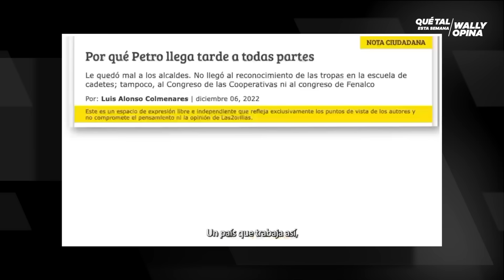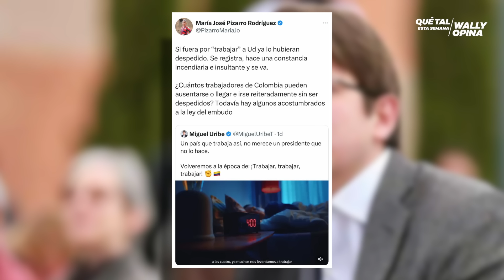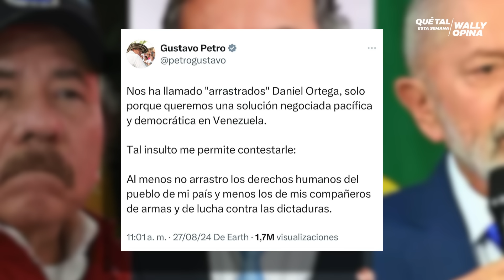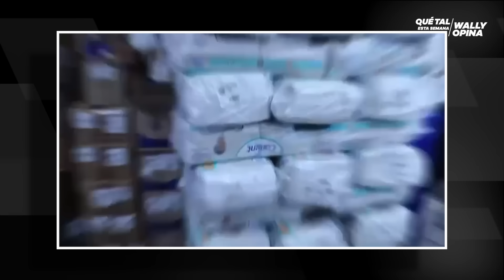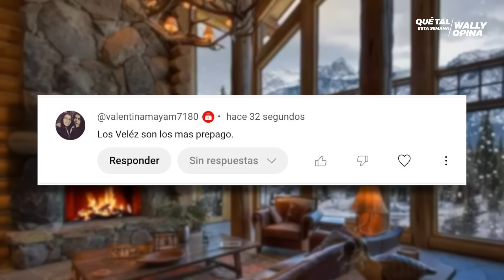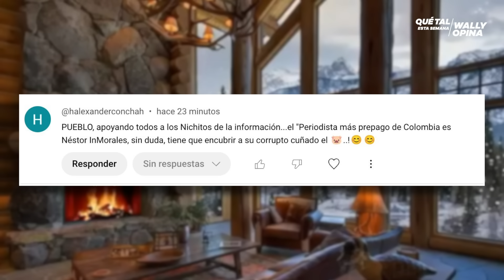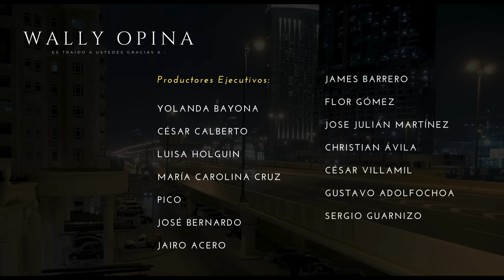ENTREGUEN LOS MEDICAMENTOS HIJUEP%#*S